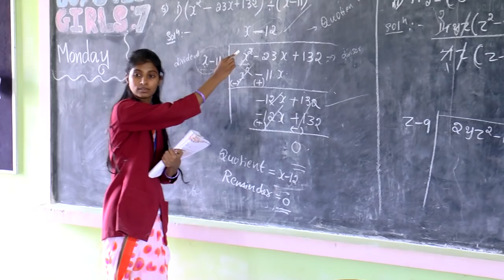DON BOSCO SCHOOL TRASI - Documentary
Don Bosco School Trasi is a CBSE school that is run by the Salesians of Don Bosco of the Konkan Province.  In a short span of 7 years, the school has established itself in the locality and much sought after for quality education that is synonymous with all Don Bosco Institutions in the country and world over.